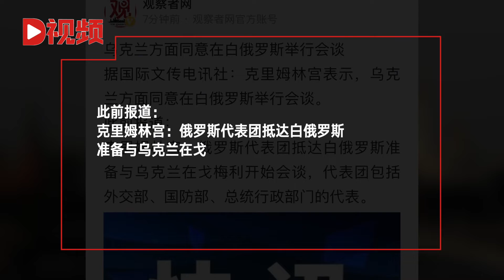克里姆林宫：乌克兰方面同意在白俄罗斯举行会谈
据国际文传电讯社：克里姆林宫表示，乌克兰方面同意在白俄罗斯举行会谈。此前报道：克里姆林宫：俄罗斯代表团抵达白俄罗斯准备与乌克兰在戈梅利开始会谈，代表团包括外交部、国防部、总统行政部门的代表。According to Interfax: the Kremlin said that Ukraine agreed to hold talks in Belarus. Earlier reports: Kremlin: the Russian delegation arrived in Belarus to start talks with Ukraine in Gomel. The delegation included representatives of the Ministry of foreign affairs, the Ministry of defense and the presidential administration.